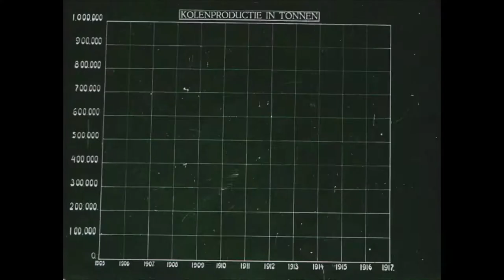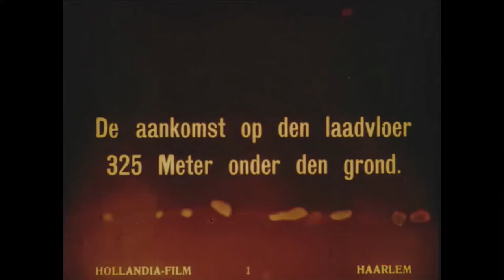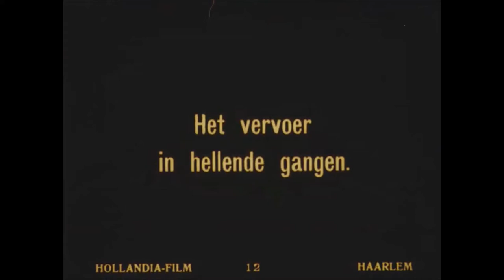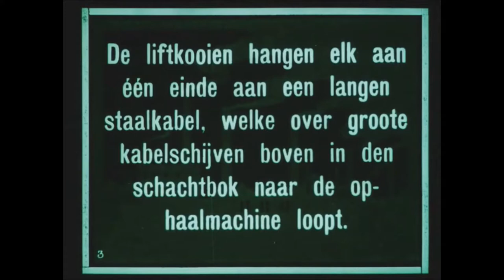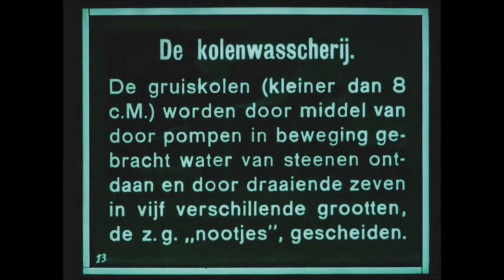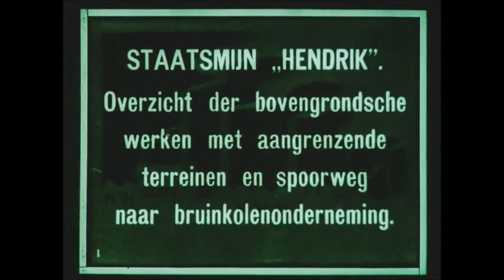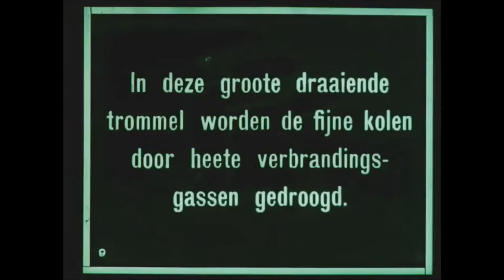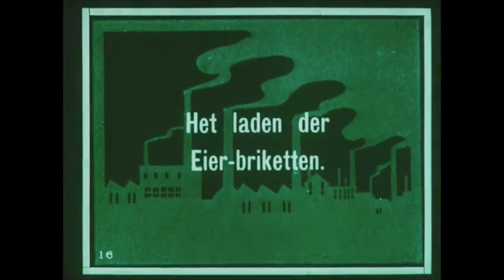Dutch History: The coal mines in Limburg (1919)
Click on "Settings" in the video to select English subtitles.

Filmfabriek Hollandia was commissioned in 1917 to make a film about the state mines in Limburg. For the film, director Jules Stoop made recordings in the mines 'Emma', 'Wilhelmina' and 'Hendrik' in Heerlen, in which he shows the underground work, as well as the work above ground. It is unique to see that there was a horse stable at more than two hundred meters depth, where a farrier can be seen at work.

Filmfabriek Hollandia kreeg in 1917 de opdracht om een ​​film te maken over de staatsmijnen in Limburg. Regisseur Jules Stoop maakte voor de film opnamen in de mijnen 'Emma', 'Wilhelmina' en 'Hendrik' in Heerlen, waarin hij zowel het ondergrondse als het bovengrondse werk laat zien. Het is uniek om te zien dat er op meer dan tweehonderd meter diepte een paardenstal was, waar een hoefsmid aan het werk te zien is.

Polygoon-Profilti (producent) / Nederlands Instituut voor Beeld en Geluid (beheerder) Publication date: 1 January 1919

Subtitles/ondertiteling: The Dutch Table LLC